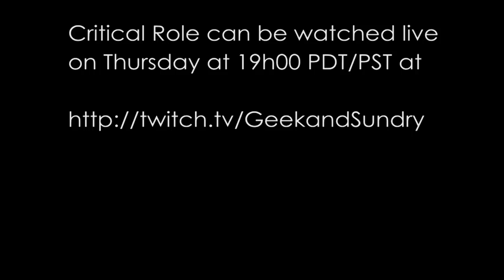Matt Mercer at A-Kon 2017 talking about Tabletops and the RPG Renaissance [Spoilers E100]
SPOILERS E100
Matthew Mercer talks about their hit show Critical Role, Tabletops & the RPG Renaissance, at A-Kon 2017

We apologize for the "slight" delay, but hope you will enjoy this 1,5 hour panel nonetheless ♥